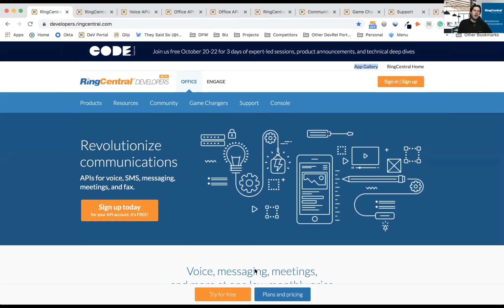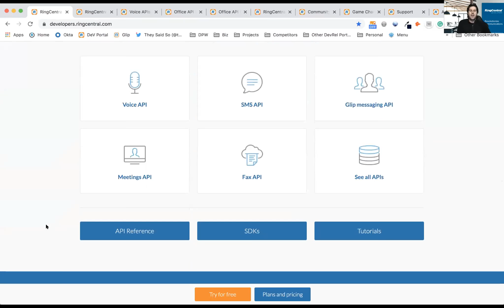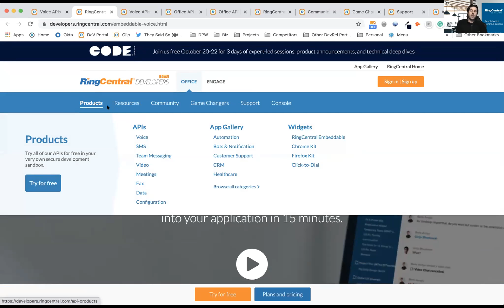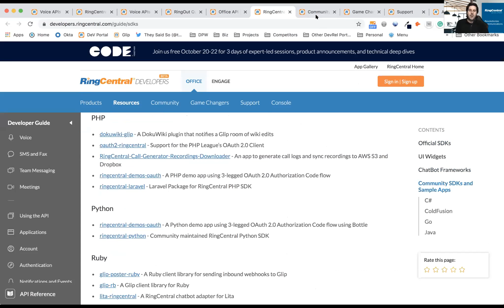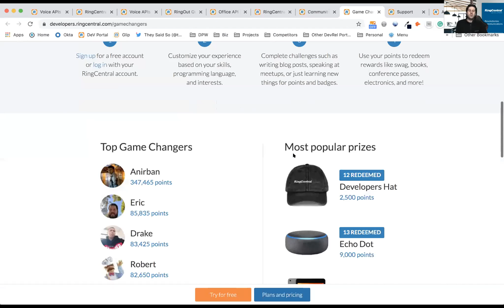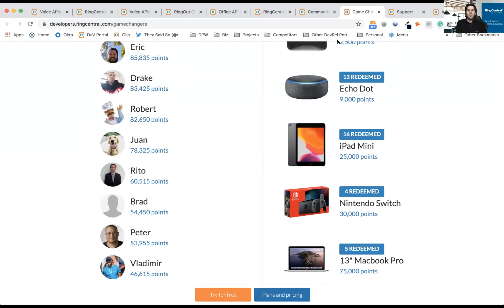Avaya Cloud Office Developer Resources, Mike Stowe (morning session)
For everyone who has registered for TADHack Global 2020 we’re running two Developer Resources Webinars on Tuesday 29th September at:

    8AM ET / 1PM UK / 2PM CET / 5:30 Sri Lanka / 8PM Singapore;
    10AM PT / 1PM ET / 6PM UK / 7PM CET.

It’s a chance to get an introduction to the sponsors’ resources as well as ask any questions. We’ll record the sessions, so if you can not make either session, you can still catch up on what happened. And you can ask questions in the comments section of this weblog as well.

For Chicago / North America the additional Intepeer and Symbl.ai resources are

The plan for each webinar is:

    Welcome from Alan Quayle, founder of TADHack (5 mins + Q&A)
    Simwood from Jared Smith, Charles Chance, and Sabrina Bassi (10 mins + Q&A)
    Avaya CPaaS, (10 mins + Q&A)
    Avaya Cloud Office APIs (RingCentral), Mike Stowe (10 mins + Q&A)
    Intelepeer from Coralina Brito, Adam Klodner, and Nelson Medina (10 mins + Q&A)
    Symbl.ai, Charlie Beckwith, and Vlad (10 mins + Q&A)